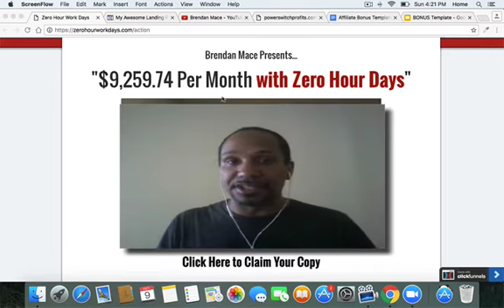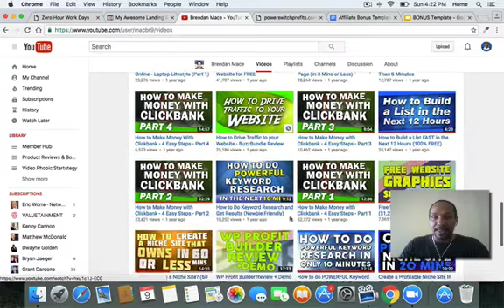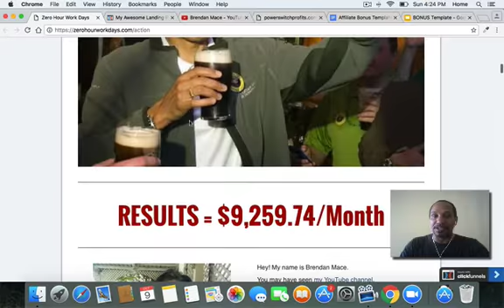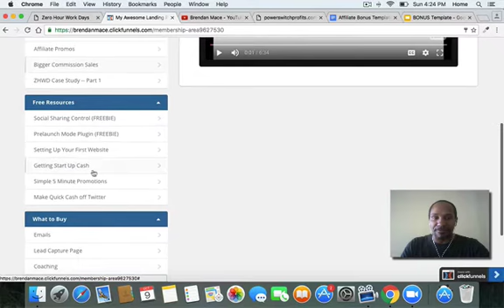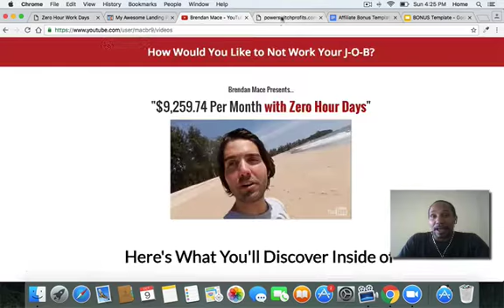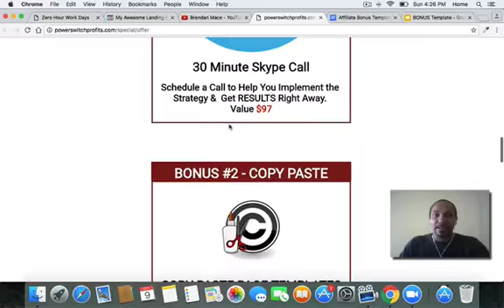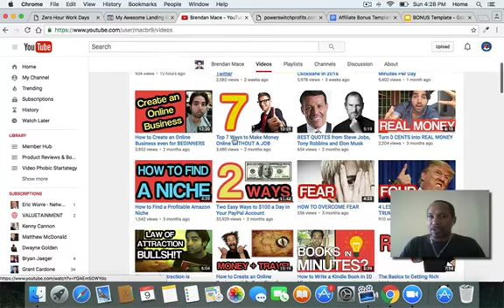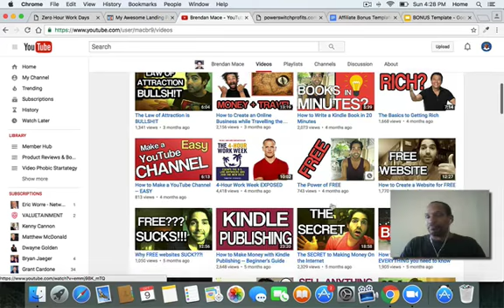Zero Hour Workday Review & Bonus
Brendan Mace is not new to internet marketing. Matter of fact he is a YouTube marketing machine.

Recently he launched Zero Hour Work Days which is a system that helps you generate $9259.74 per month with less than an hour a day of maintenance.

Changing time for money is a terrible transaction and you can't create leverage in your life or your business.

When you pick up Zero Hour Workdays from my link you will instantly have access to my list of bonuses valued over $200.

Other videos on YouTube that talk about passive income and making money while you sleep: